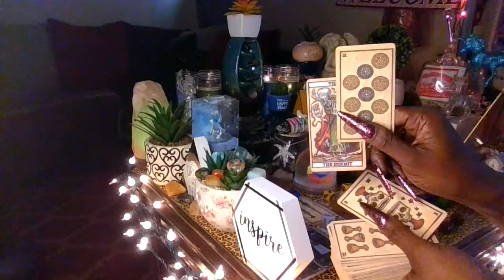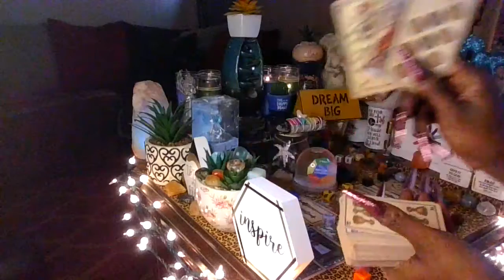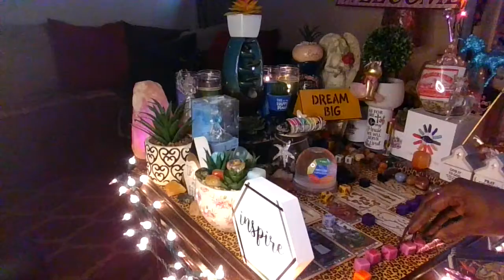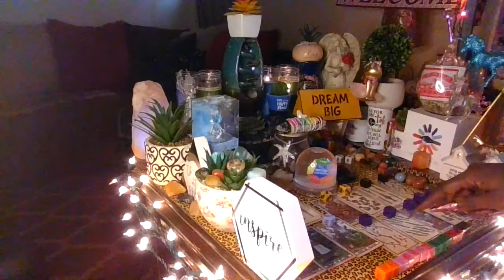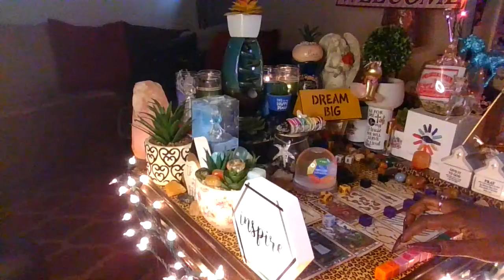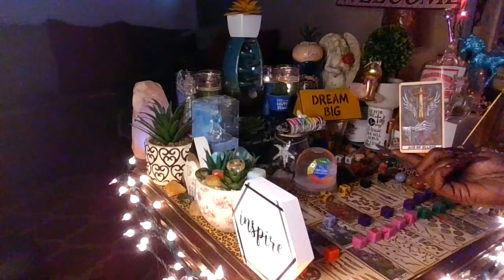Random Pop Up: Whatever Comes Out Reading